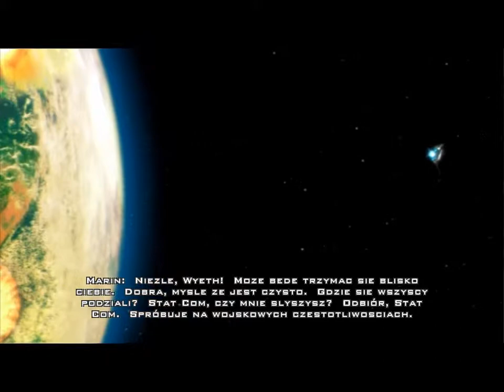Zagrajmy w Advent Rising cz. 9 Gerary hir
Bierzemy nogi za pas i zostawiamy wszystkich. Z pewnością dadzą sobie radę i wszystko będzie ok.